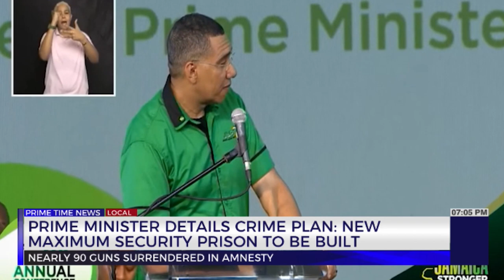PM Andrew Holness Details Crime Plan | TVJ News - Nov 20 2022